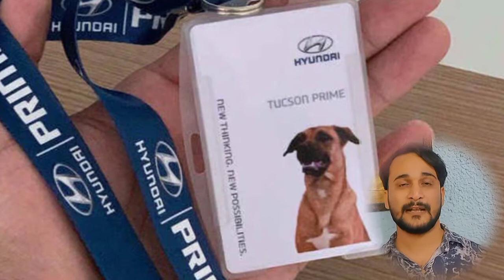नौकरी करने वाला कुत्ता || WORKING DOG || SALES DOG 🐶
Car showroom adopts stray dog as ‘sales person’, gives it ID card

Tuscan used to sit in front of a Hyundai showroom in Serra, Brazil and eventually caught the attention of the people working there.

It has been proved that dogs excel in their jobs of being excellent companions to their humans. But this special doggo has been chosen for quite a different job. And he is quite a hit in that field as well. Presenting Tuscan Prime, a stray doggo, who “works” as an “employee” at a car showroom in Brazil.